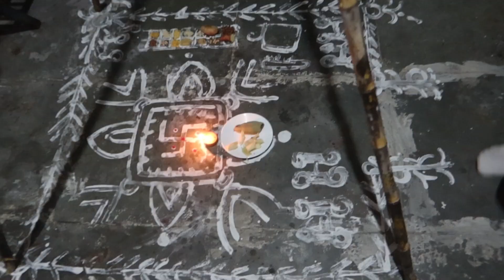मैंने बना तो दिया है, लेकिन देखकर हँसना नही😉😂🤣😆 | My Ekadashi Vrat Vlog